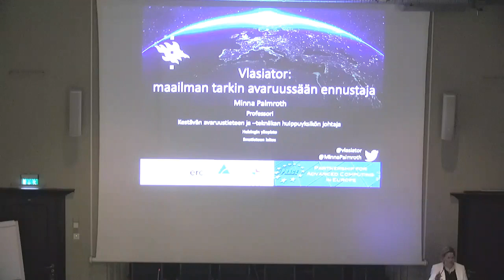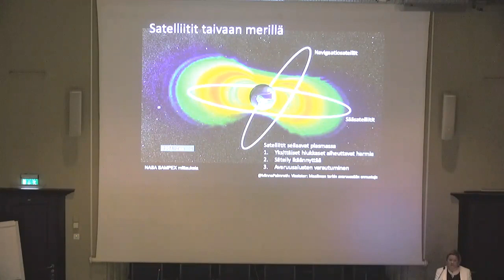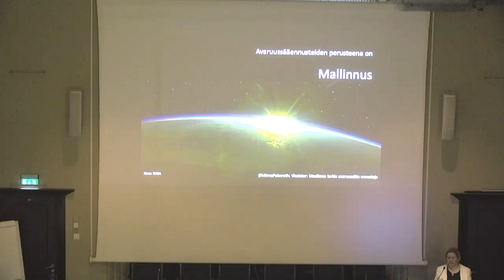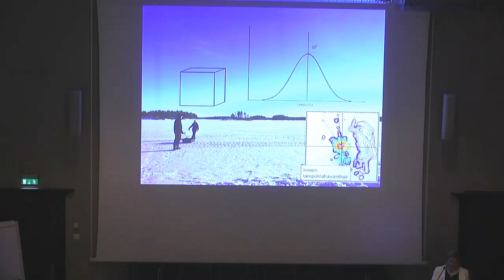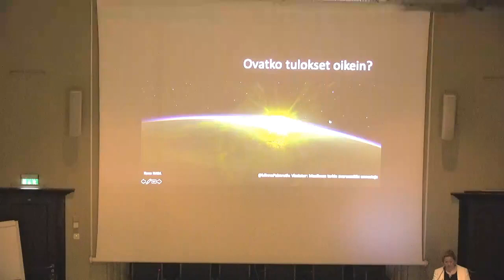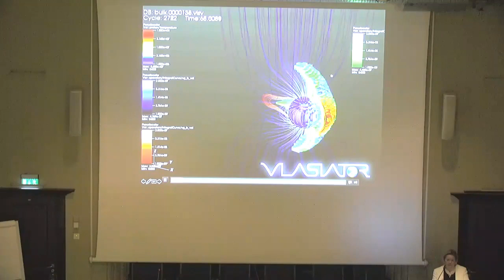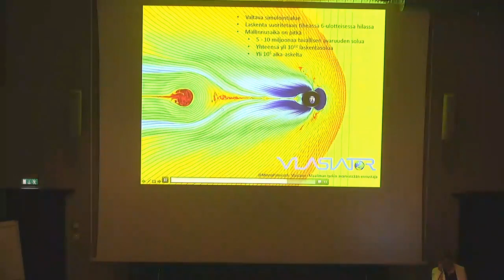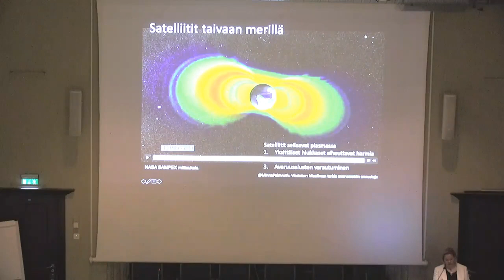Ursan esitelmä: Minna Palmroth – Vlasiator: maailman tarkin avaruussään ennustaja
Auringosta tuleva hiukkaspommitus liittyy paitsi revontuliin, se voi myös aiheuttaa häiriöitä satelliitteihin, energianjakeluun ja navigaatioon, joiden varassa moderni yhteiskuntamme lepää. Avaruussään tarkka ennustaminen on siis ensiarvoisen tärkeää – mutta myös hyvin haastavaa.

Helsingin yliopistossa, Kestävän avaruustieteen ja -tekniikan huippuyksikössä kehitetään maailman tarkinta avaruussään olosuhteita kuvaavaa mallia nimeltä Vlasiator. Sen huikean tarkkuuden avulla tutkijat ovat päässeet käsiksi aiemmin huonosti tunnettuihin ilmiöihin.

Miten Vlasiator toimii? Mitä uutta se on opettanut meille avaruussäästä ja Maan lähiavaruudesta, entä mitä siltä vielä odotetaan?

Puhujana Vlasiator-ryhmän johtaja ja laskennallisen avaruusfysiikan professori Minna Palmroth Helsingin yliopistosta.